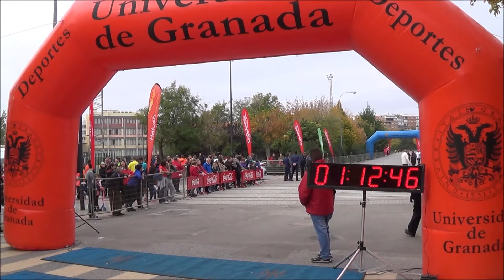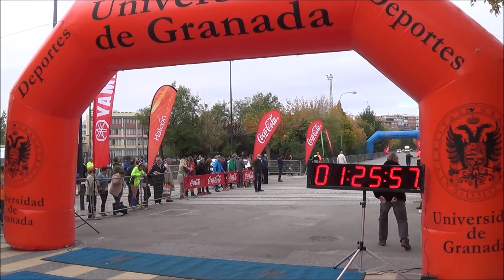3ª Carrera Urbana Universidad Ciudad de Granada - video de meta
Video de llegada a meta de la 3ª Carrera Urbana Universidad Ciudad de Granada, celebrada el 20 de noviembre de 2016 en Granada.